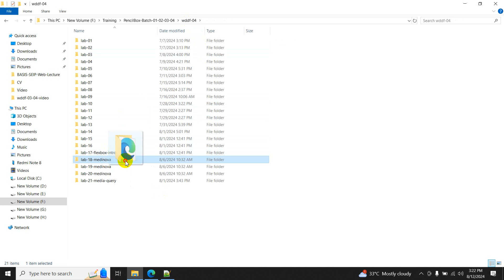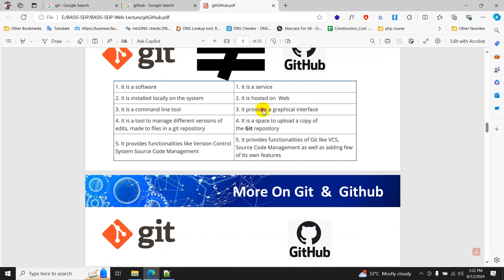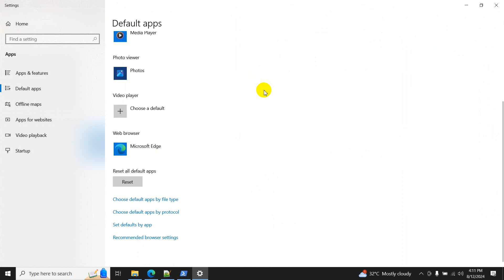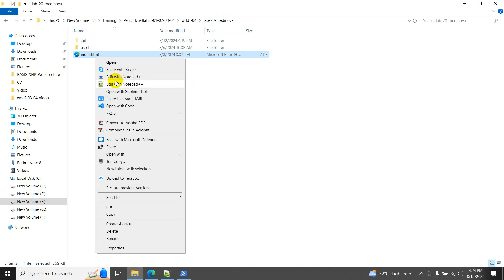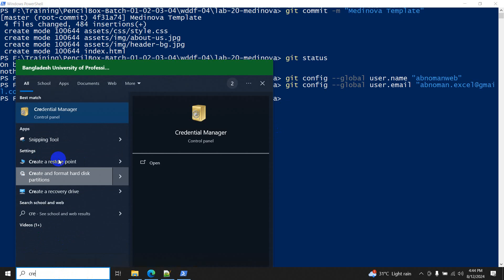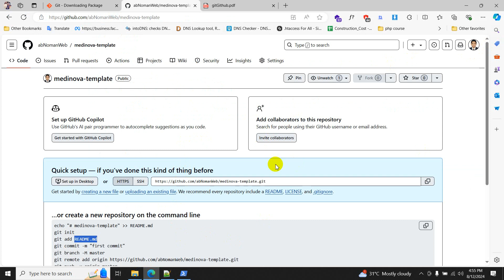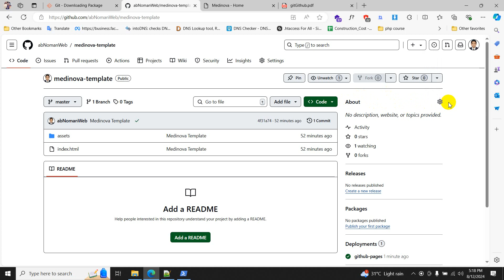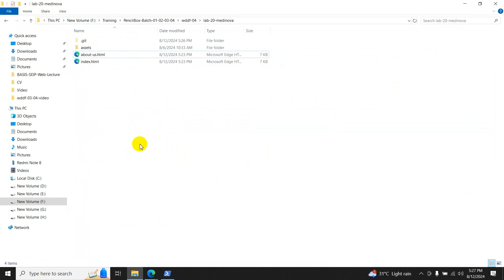Web Design & Development for Freelancing - Git & GitHub - Lab 22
Web Design & Development for Freelancing - Batch - 03 & 04 - Lab 22
Topic: Git & GitHub

Command:
git init
git add .
git commit -m "Messages"
git branch -M master
git remote add origin github repository URL
git push -u origin master
git pull

git status

git config --global user.name "github username"
git config --global user.email "github user email"

git clone URL